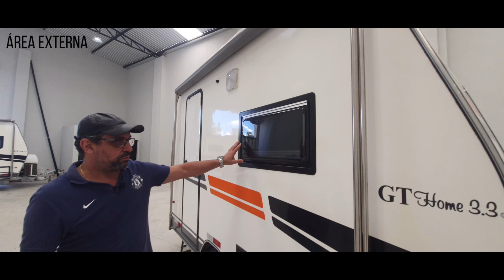GT HOME 3.3 | DISPONÍVEL PARA VENDA!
Está procurando um trailer? Então confira o GT Home 3.3 (versão 4 pessoas) que está disponível para venda!

👉 Trailer seminovo, por 115.000,00 reais

- Antena importada canais aberto
- Ar condicionado SPLIT 9000 BTUS
- Câmera de ré
- Climatizador central 12V
- Energia solar
- Forno elétrico
- Frigobar 12v
- Inversor 12V para 220V - 1000W
- Microondas
- Rede elétrica com entrada 110/220v (seleção manual)
- Smart TV 32"
- Tulha externa

✅ Todos os nossos trailers são equipados com AL-KO, eixo, sistema de freios, sapatas de apoio, bequilha de nivelamento e manobra.